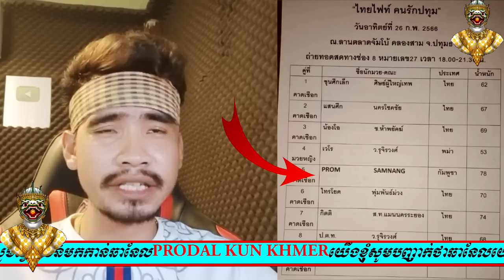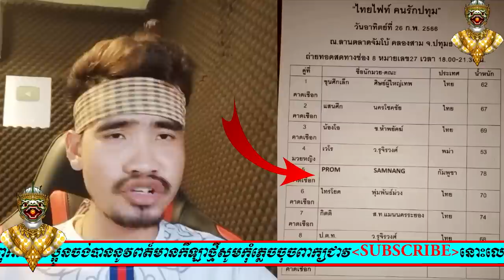ចេញមកហើយ100%តារាងឈ្មោះ THAI FIGHT មានឈ្មោះ ព្រំ សំណាង វាយទៀតហើយនៅខែ.. KUN KHMER HOT NEWS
ចេញមកហើយ100%តារាងឈ្មោះ THAI FIGHT មានឈ្មោះ ព្រំ សំណាង វាយទៀតហើយនៅខែ..ប៉ះនិង.. KUN KHMER HOT NEWS